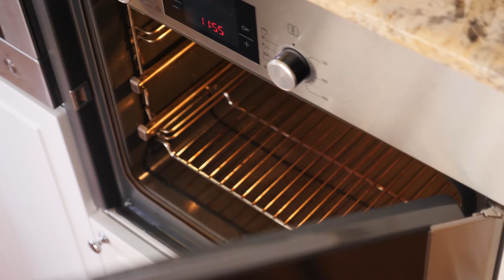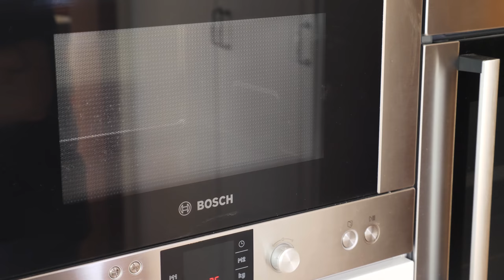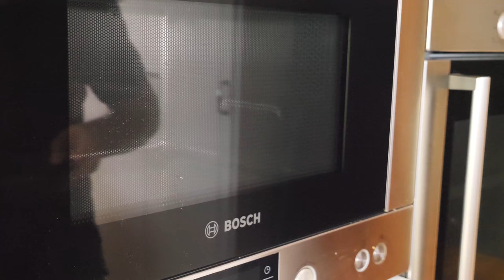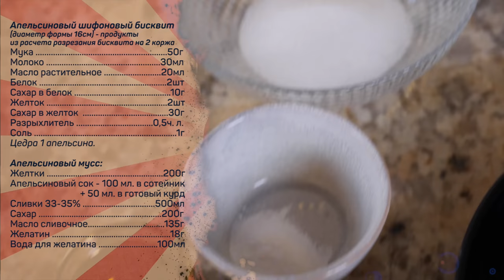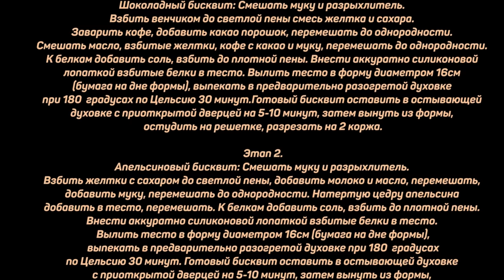Апельсиново-шоколадный торт - "ДАЙТЕ ЕЩЁ!"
Шоколадный шифоновый бисквит (диаметр формы 16см) - продукты из расчета разрезания бисквита на 2 коржа
Мука 50г
Соль 1г
Разрыхлитель 5г
Какао в порошке 15г
Кофе 1 ч.л.
Вода для кофе 50мл
Белки 2шт
Сахар - 12г
Желтки 2 шт
Сахар 45г
Масло. раст. 30мл
Апельсиновый шифоновый бисквит (диаметр формы 16см) - продукты из расчета разрезания бисквита на 2 коржа
Мука 50г
Молоко 30мл
Масло растительное 20мл
Белок 2шт
Сахар в белок 10г
Желток 2шт
Сахар в желток  30г
Разрыхлитель 0,5ч. л.
Соль 1г
Цедра 1 апельсина.
Шоколадный мусс:
Темный шоколад 115г
сливки 33-35% 50г
сахар 40г
вода 20мл
желток 1шт
желатин 5г
вода для желатина 25мл
Сливки 33-35% 200мл
Апельсиновый мусс:
Желтки 200г
Апельсиновый сок - 100 мл. в сотейник + 50 мл. в готовый курд.
Сливки 33-35% 500мл
Сахар 200г
Масло сливочное 135г
Желатин 18г
Вода для желатина 100мл
Инвертный сироп (для гляссажа понадобится не более 150г сиропа)
Сахар 150г
Вода 150г
Лимонная кислота 1/8ч.л.
Сода 1/2ч.л.
Гляссаж:
Сахар 150г
Инвертный сироп (или жидкая глюкоза) 150г
Вода 75мл
Желатин 12г
Вода для желатина 70мл
Шоколад 150г (белый, если планируется использовать красители)
Молоко сгущённое 100г

Основные этапы не поместились в описании. Поэтому разместил их в посте в ВК -

Пищевой краситель жирорастворимый (по желанию)

Произведение «Апельсиново-шоколадный торт - "ДАЙТЕ ЕЩЁ!"» созданное автором по имени Дмитрий Fresco, публикуется на условиях лицензии «Attribution-NonCommercial-NoDerivs» («Атрибуция — Некоммерческое использование — Без производных произведений») 3.0 Непортированная.